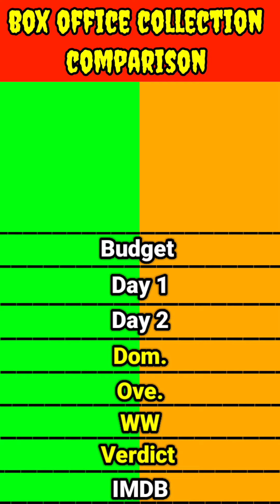Marvel Studios Presents Iron Man 2008 vs Thor the Dark World movie box office collection comparison।